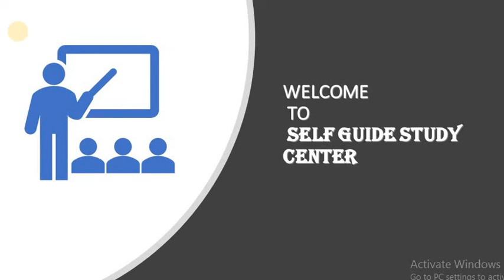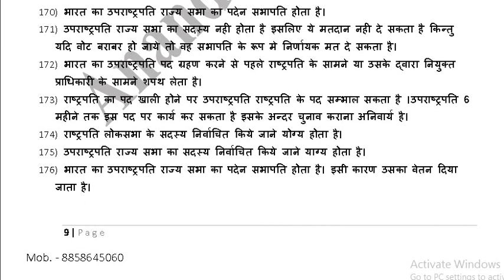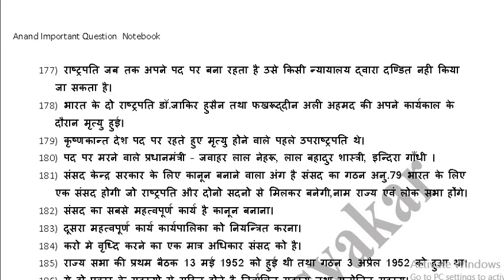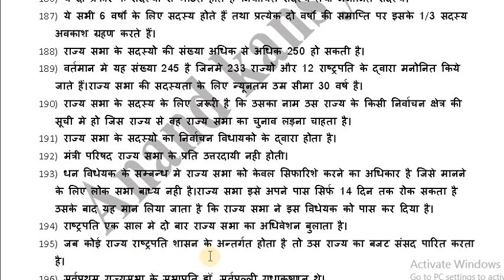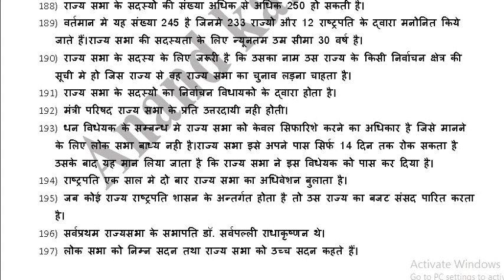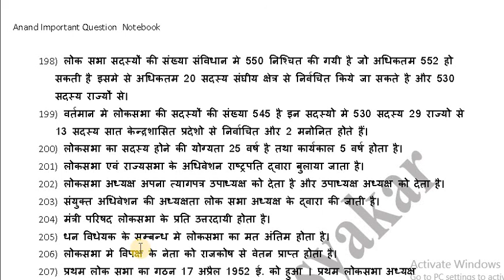राजनीति शास्त्र अध्ययन Lecture 7 महत्वपूर्ण प्रश्नोत्तर